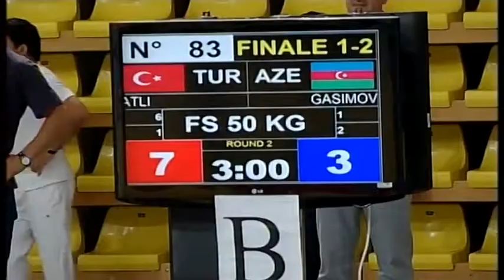50 kg. Atli Syleiman (TUR) vs Ruslan Gasimov (AZE)-12 place, European Yunior Champ.2013 Skopje